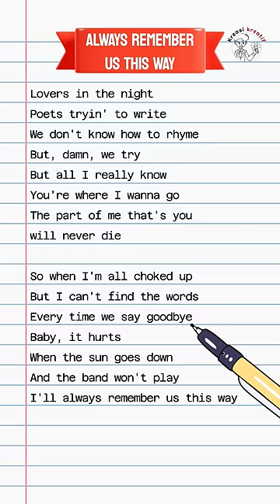Lady Gaga - Always Remember Us This Way